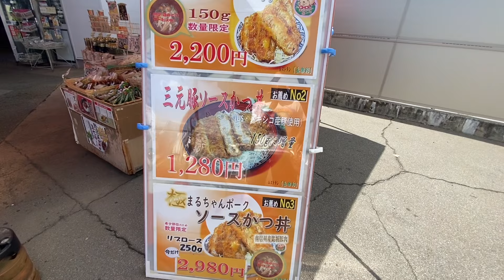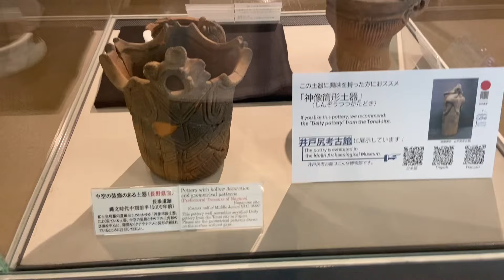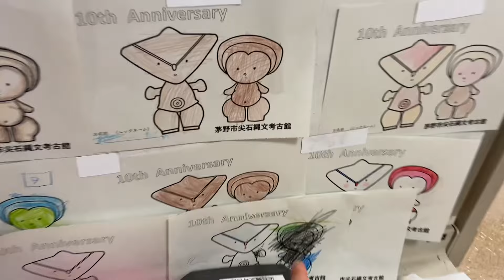ほのぼの山梨旅行